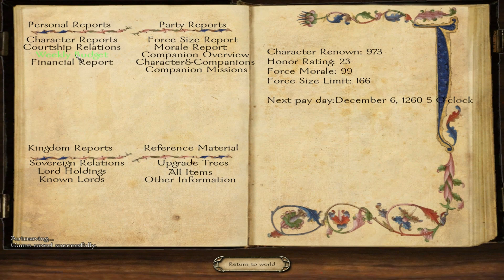Floris - Ep. 116 'Cautious Steps'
Angral must tread carefully as he rebuilds his army.